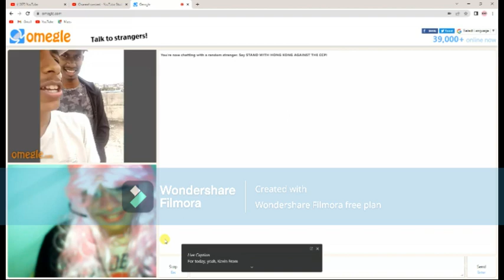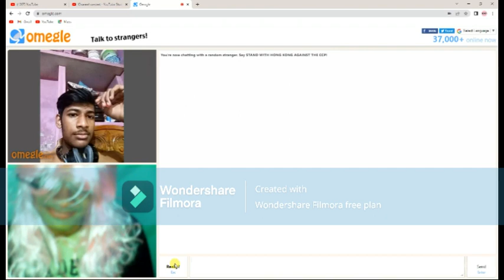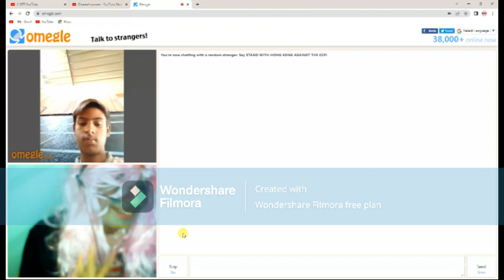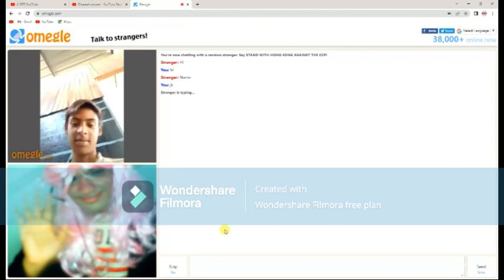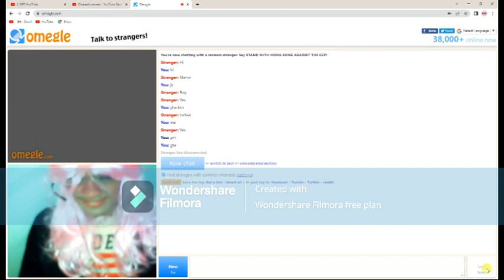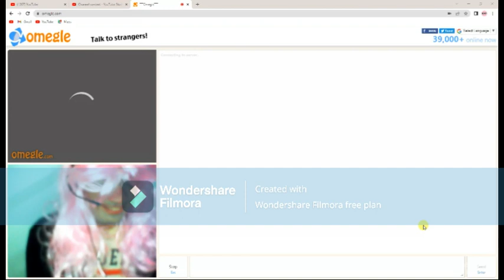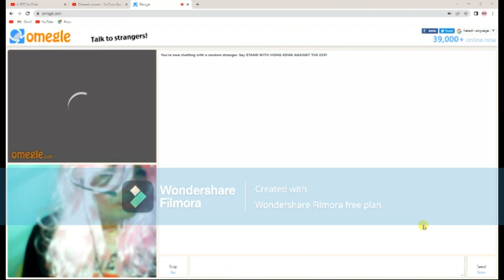fist time on omegle as a indian girl part. 1